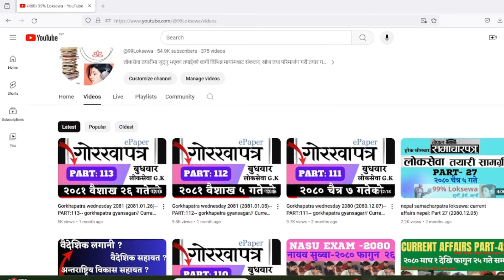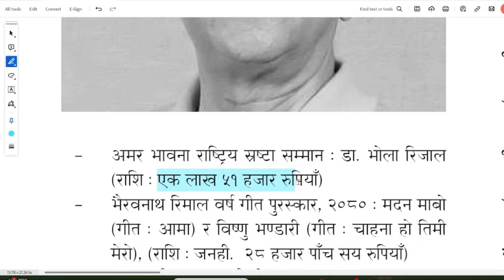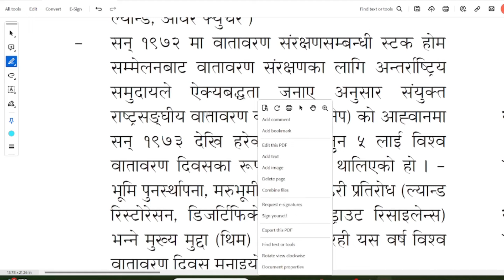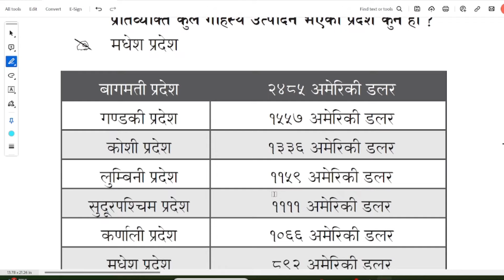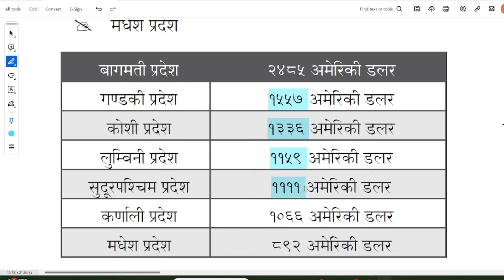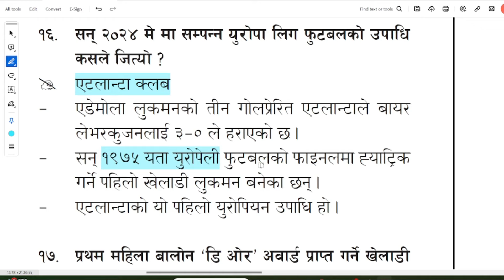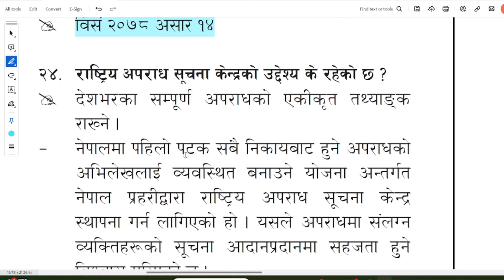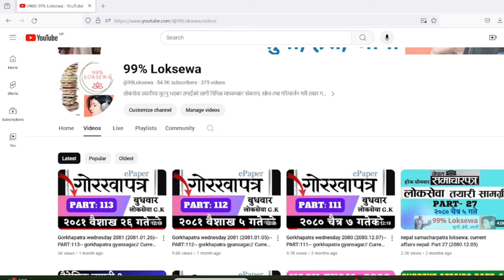Gorkhapatra wednesday 2081 (2081.02.30)--PART:114-- gorkhapatra gyansagar// Current Affair//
gorkhapatra_gyan_sagar_by_99 %Loksewa
#99%loksewa#gorkhapatra_gyan_sagar

section officer first paper,
officer first paper,
officer second paper,
officer third paper,
officer fourth paper
nasu first paper
nayab subba first paper
gorkhapatra gyansagar